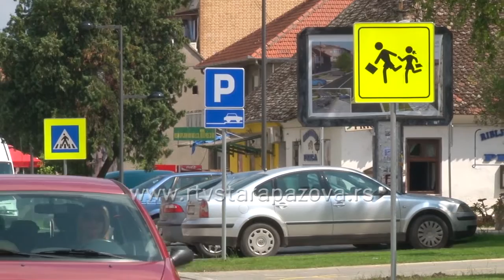Cene lokala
Iznajmljivanje lokala najskuplje je u centru Stare i Nove Pazove, Novim Banovcima i naselju Banovci Dunav. Za poslovni prostor u privatnom vlasništvu, treba izdvojiti od 8 do 10 evra po kvadratu za manje locale od 15 do 20 kvadratnih metara, a od 5 do 7 evra za veći poslovni prostor od 50 kvadrata. Za iznajmljivanje locala na spratu cene su prilično  niže, paprostor  od 20 metara kvadratnih možete zakupiti po ceni od 80 do 100 evra mesečno.